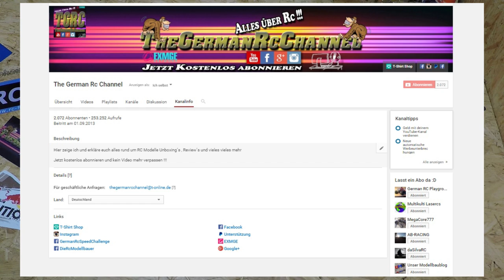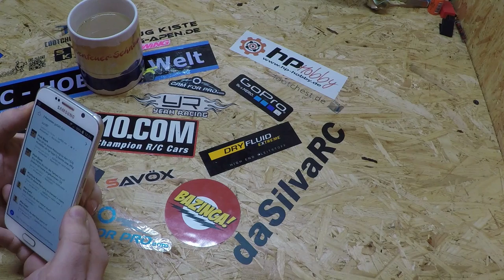Frage & Antworte Video #8 The German RC Channel